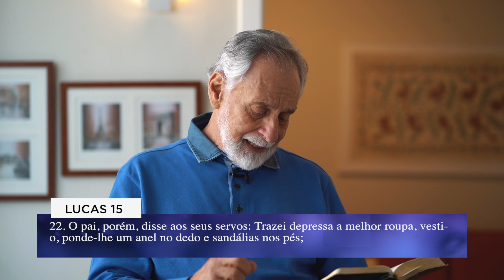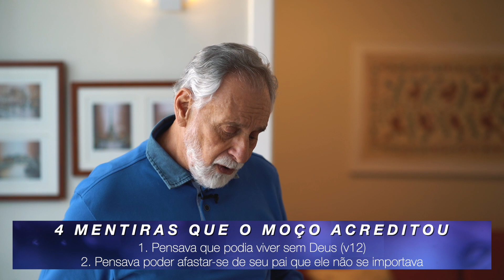O PAI DOS PRÓDIGOS // pr. Carlos Alberto Bezerra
Qual a característica dos pais que Deus espera? Nessa mensagem especial do dia dos pais, o pr. Carlos Alberto nos leva a um estudo sobre a parábola do filho pródigo e de como a reação daquele pai nos mostra o nosso grande Pai, nosso Deus  - e sua expectativa de sermos como Ele para nossos filhos.